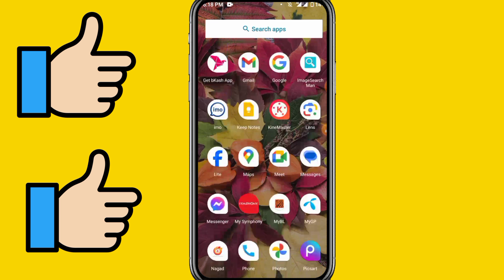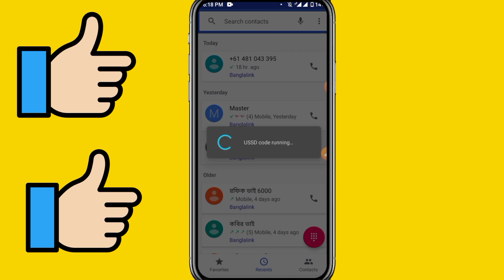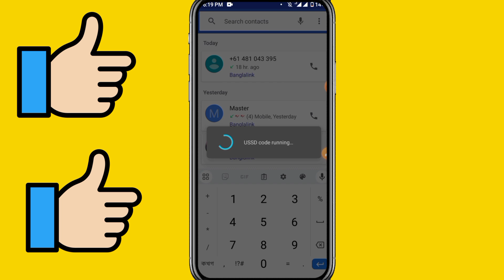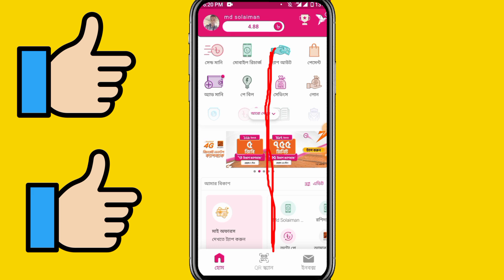bkash payment kivabe korbo 2024। বিকাশ পেমেন্ট করার নিয়ম। বিকাশ পেমেন্ট কেমনে করে। bkash merchant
বিকাশ থেকে কিভাবে পেমেন্ট করতে হয় কিভাবে পেমেন্ট করবেন অনেকেই পারেন না যে কিভাবে বিকাশ পেমেন্ট করা লাগে তো তাদের জন্য এই ভিডিওটি আপনি খুব সহজে ভিডিওটি দেখার পরে বিকাশের পেমেন্ট করতে পারবেন পেমেন্ট লেনদেন করতে পারবেন কোন সমস্যা নেই